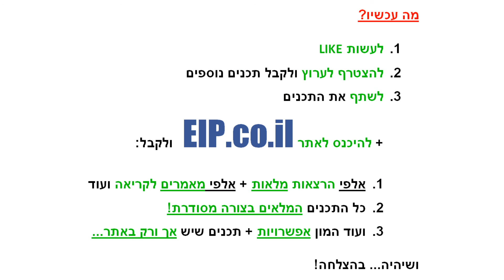אלוהים, האם יכול להיות שיש אלוהים, איפה נמצא אלוהים, האם אלוהים קיים, האם אלוהים הוא המציאות, האם אל